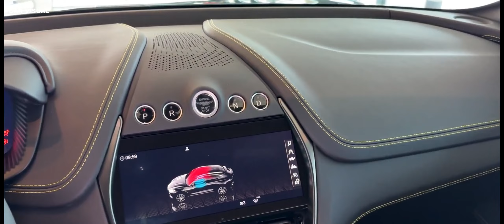2024 Aston Martin DBX 707 Luxury SUV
The 2024 Aston Martin DBX707 is a standout luxury SUV that combines high performance with elegant design.

Review Highlights
- Performance: The DBX707 is powered by a retuned 4.0-liter AMG V8 engine, producing 697 horsepower and 663 lb-ft of torque. This allows it to accelerate from 0 to 62 mph in just 3.3 seconds and reach a top speed of 193 mph.
- Driving Experience: It features a nine-speed automatic transmission with a wet clutch, carbon-ceramic brakes, and retuned air suspension for a sharper driving experience. The SUV handles impressively well for its size, offering a composed and surefooted ride.
- Interior: The interior has been significantly updated with a new 10.25-inch central screen, improved software, and high-quality materials. The driving position provides a commanding view, and the rear space is ample despite the sloping roof.
- Styling: The DBX707 stands out with a larger grille, black trim, quad exhaust tips, and a roof spoiler. It’s designed to be both aggressive and luxurious.

Pricing
The price for the 2024 Aston Martin DBX707 starts at approximately $242,000. Depending on the options and customizations, the price can go up to around $289,986.